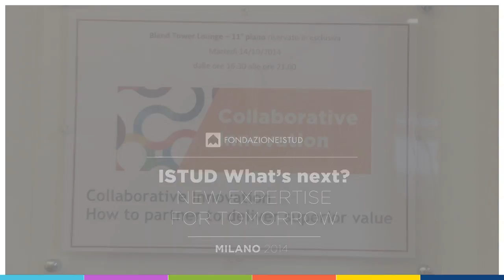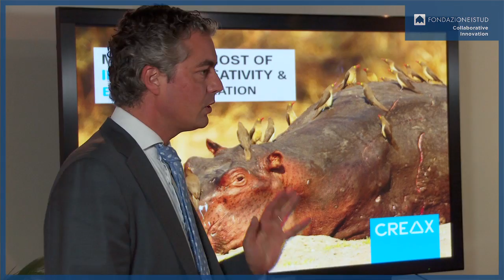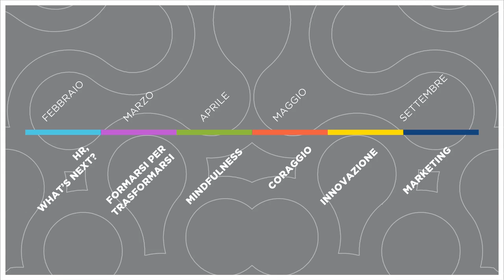What's Next - Collaborative Innovation. How to partner to deliver superior value